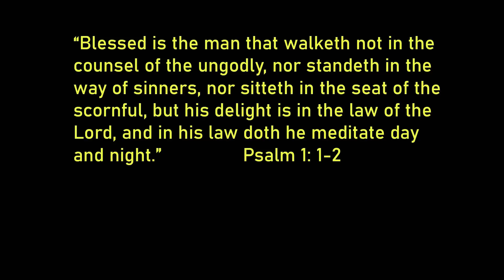Primal Rock Jaw & Spider-Man Superhero Showdown